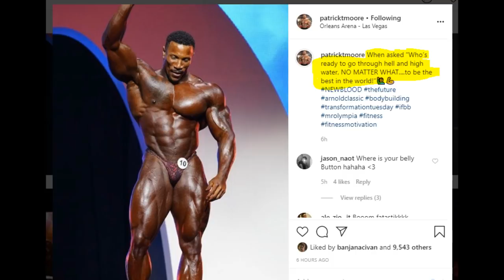Patrick Moore VS Sergio Oliva Drama + Nathan De Asha Bubble Gut + Josh Lenartowicz SOFT? + More!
TIMESTAMPS BELLOW:
00:01 - Patrick Moore Vs Sergio Oliva Drama
04:33 - Nathan De Asha Update
05:30 - Akim Williams Update
06:34 - Patrick Moore Wants To Win
07:58 - Sergio Oliva Jr New Physique Update
08:50 - Victor Martinez Update
09:48 - Blessing Awodibu Update
10:41 - Rafel Brandao Update
12:04 - Josh Lenartowicz

New video "Patrick Moore vs Sergio Oliva Comparison" coming in about 15 hours